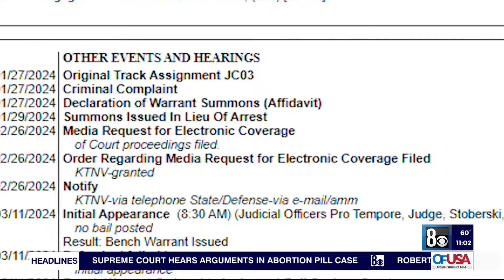Wanted Las Vegas unlicensed contractor arrested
A man wanted on charges of criminally operating as a contractor without a license was arrested on domestic violence charges, according to court documents reviewed by the 8 News Now Investigators.